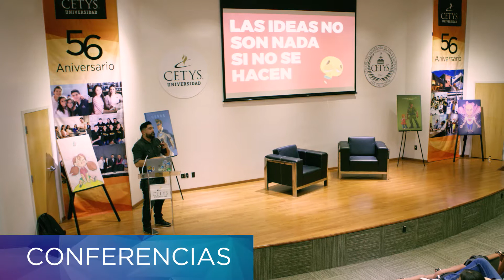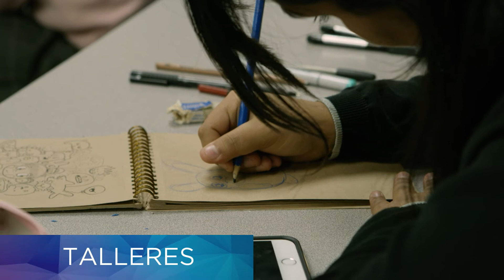CYAN: Design FEST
Un día llenó de actividades fue el que vivieron los estudiantes de Ingeniería en Diseño Gráfico Digital (IDGD) en la segunda edición del Design Fest “CYAN”.
¡Estos fueron los mejores momentos!